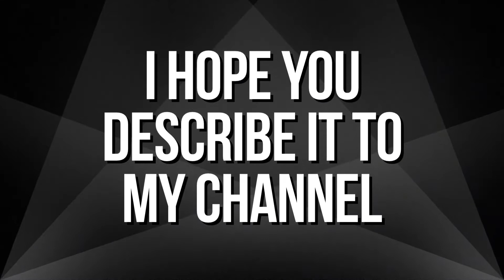Highway 22 Drive Thru after the Fire in 2020